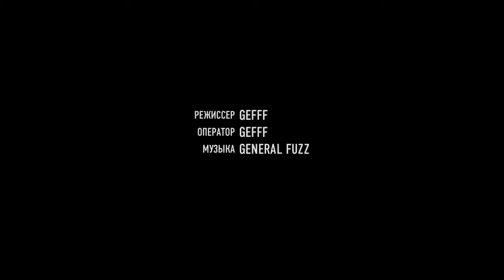Firenze a novembre